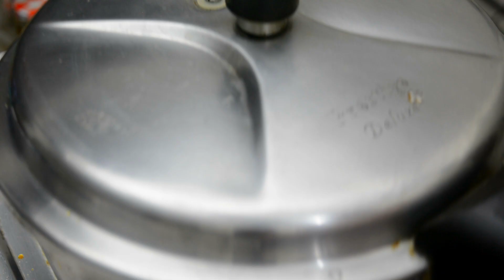बिना लहसुन प्याज का कुकर में बनाए कश्मीरी दम आलू | Dum Aloo Recipe | Recipes Hub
बिना लहसुन प्याज का कुकर में बनाए कश्मीरी दम आलू,How to make Dum Aloo,
Hello everyone, Aaj banayenge Bina lahsun-pyaj ka authentic tarike se Kashmiri dum aloo. Kashmiri Dam Aalu ko Ham banaenge pressure cooker mein jisse yah bahut jaldi band kar taiyar ho jaega, Kashmiri dum aloo ko pressure cooker mein alag tarike se banaya jata hai aur Iske Jo Khas tips Hai is video mein hai aap Jarur se Dekhen. aur bahut hi Aasan Tarika Mein bata rahi hoon banane ka. ka aap ise Jarur se try Karen. aur Apna feedback comment Karen thank you

Ingredient

Kashmiri Chili  -  6-7
 Cinnamon - 1-stick
 Cloves - 3-4
 Degi Mirch - 1 ½ tsp